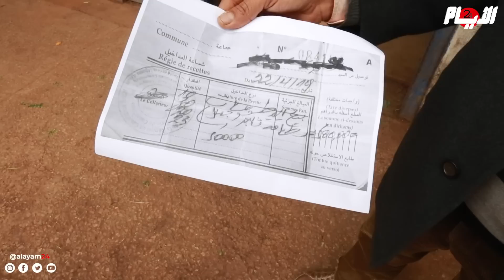بائع بسوق الجملة للخضر يستغيث بالملك وينذر بارتفاع الأسعار بشكل صاروخي قبل رمضان